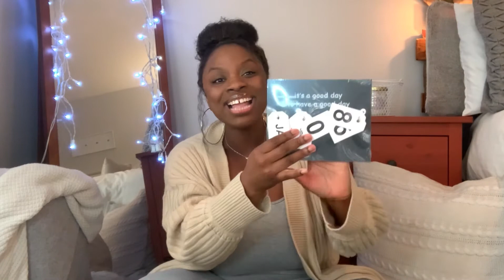Dollar Tree Haul! (New $1.25 Prices)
Welcome Back Neighbors!

This week I have a dollar tree haul for you all! This haul consists of home/office decor, self-care items and food! Dollar Tree has changed their prices but you still can't beat some of the amazing deals you get on certain items! Have you been to Dollar Tree since the new price changes?